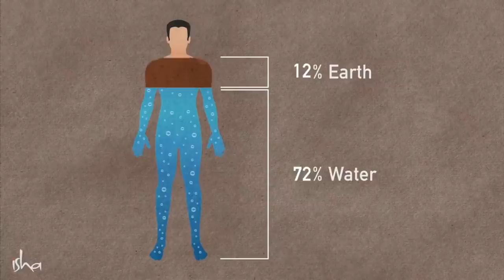शरीर डिटॉक्सिफाय करण्याचे घरगुती उपाय | Detox your Body in Marathi | Sadhguru Marathi